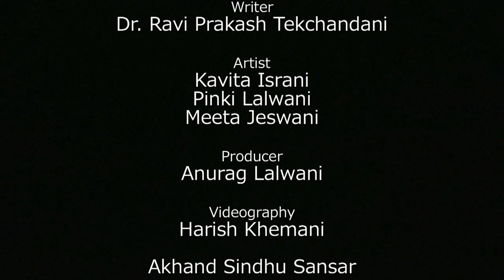ZERO Drama l Natak l Play जीरो – सिंधी ड्रामो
Akhand Sindhu Sansar
Present's

Sindhi Play
Zero

Director
Kavita Israni

Writer
Dr. Ravi Prakash Tekchandani

Artist
Kavita Israni
Pinki Lalwani
Meeta Jeswani

Producer
Anurag Lalwani

Videography
Harish Khemani

Akhand Sindhu Sansar
37, Sant Kanwar Ram Nagar
Bhopal-462100 M.P.